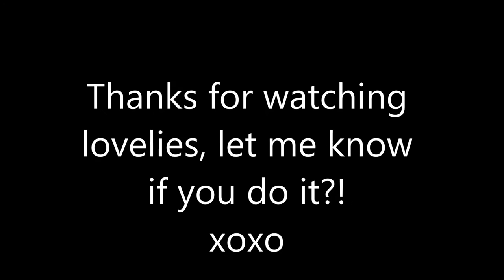DIY Terry's Chocolate Orange Malteser Pudding | accentgirl100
Don't forget to:
Hello you lovely lot, I've been absent from uploading content for quite some time I know, doesn't mean I don't love it as much though, life just took some changes and I simply don't have enough time! Still, I have a couple coming up!
How cool is this idea?! Please let me know if you make it yourself? :D xx